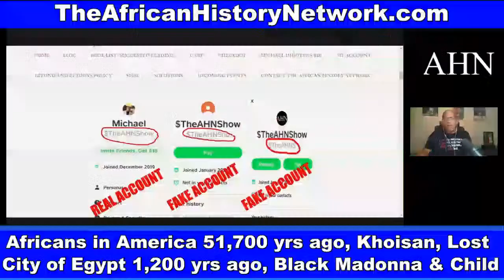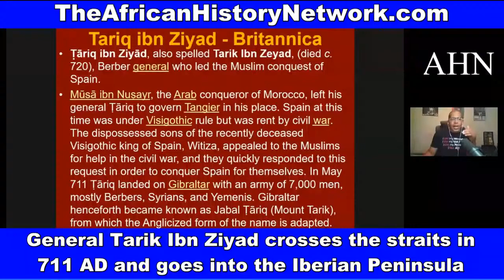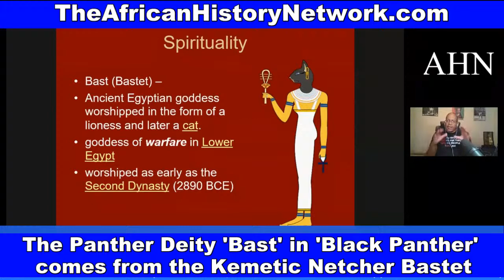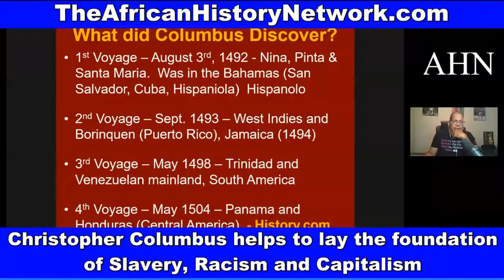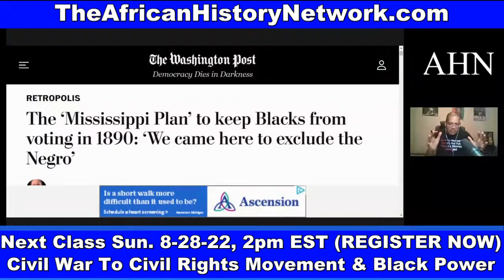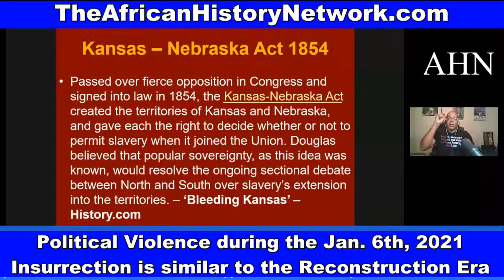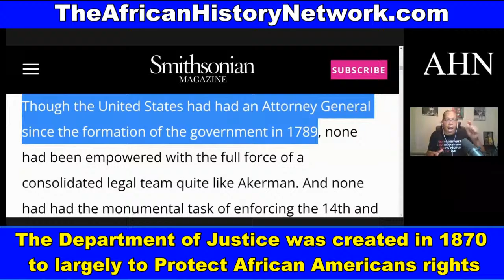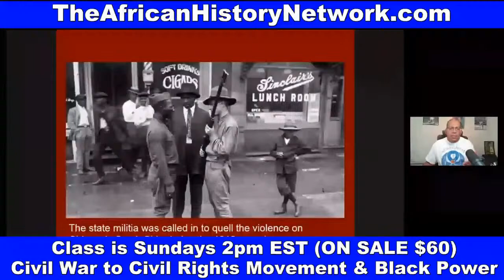Africans in America 51,700 yrs ago, Black Madonna & Child, Lost City of Egypt 1,200 yrs ago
Join us Thursday, 7:00pm EST, 8-25-22 at our Online School for our Next Class with Michael Imhotep founder of The African History Network!!!;

Black Madonna & Child was worshiped in Europe; African Presence in America 51,700 years ago, Who Were the Africans known as the Moors? Why is Christmas on Dec. 25th? The Exodus; The Lost City of Egypt 1,200 years ago, ‘Black Panther Wakanda Forever’, Wakanda is a real word, Bastet comes from Ancient Kemet (Egypt) (Class Preview) Next Class, Thursday 7:00pm EST, 8-25-22 at our Online School! 'Ancient Kemet, The Moors & The Maafa: Understanding The Trans-Atlantic Slave Trade with Michael Imhotep founder of The African History Network!

A New Report shows that 45 States are ‘Failing to Teach Students about a crucial period of History called The Reconstruction Era (1865 – 1877) that is related to the Political Violence and Racial Injustice we see today. Did you know the Mississippi State Constitution was changed in 1890 to impose Poll Taxes and Literacy Tests to suppress the African American vote? This is why a Voting Rights Act of 1965 was need. This is Voter Suppression is what States like Georgia and Texas are doing today.

REGISTER NOW: Next Class Thursday, 8-25-22, 7:00pm EST!  WATCH CONTENT ON DEMAND NOW!!! ‘Ancient Kemet (Egypt), The Moors & The Maafa: Understanding The Trans-Atlantic Slave Trade What They Didn’t Teach You In School’, (LIVE 12 Week Online Course) with Michael Imhotep host of The African History Network Show. Discounted Registration $60; ALL LIVE SESSIONS WILL BE RECORDED SO YOU CAN WATCH AT ANY TIME! WATCH CONTENT ON DEMAND!

1st Class ‘Ancient Kemet (Egypt), The Moors & The Maafa: Understanding The Trans-Atlantic Slave Trade What They Didn’t Teach You In School’, Saturdays 2pm EST

2nd Class ‘From The Civil War To Civil Rights Movement & Black Power (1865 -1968) Sundays 2pm EST